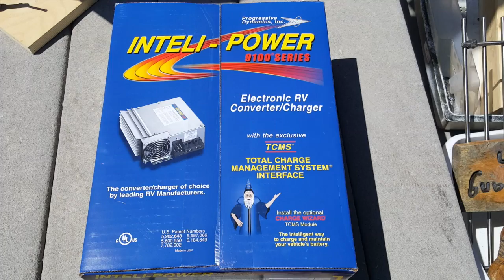More Maintenance - Converter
One last thing before we leave Tucson. New Converter, about $300 from Camping World. Wolf had the old one out and the new one installed in about half an hour. We will probably pick up the additional Management Module when we are set up somewhere for a few weeks, as the new converter does not have it. It is only available online.